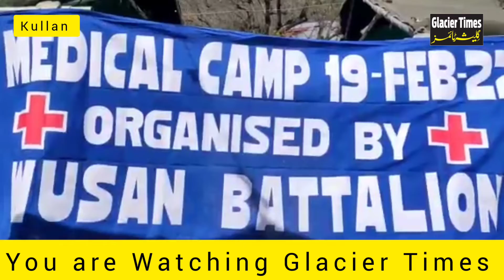Army's Wussan Battalion incollabration with Ayushman holds free medical camp in Kullan, provides fre